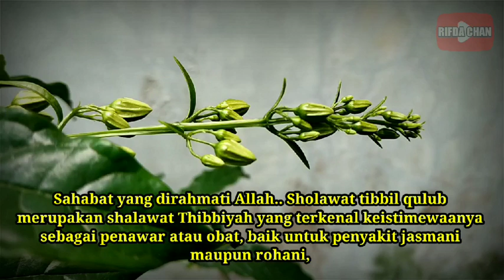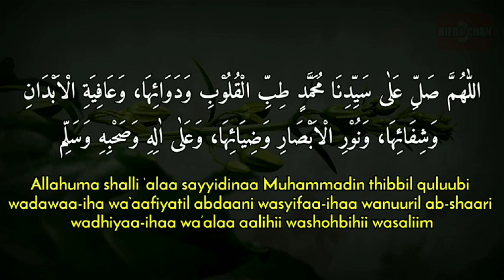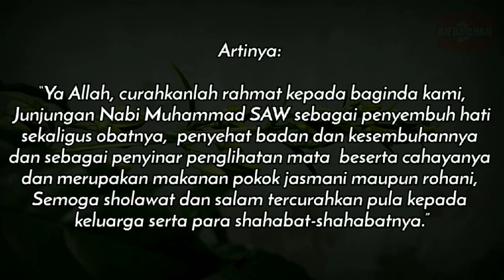allahumma sholli ala sayyidina muhammadin tibbil qulubi wadawaiha, sholawat tibbil qulub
allahumma sholli ala sayyidina muhammadin tibbil qulubi wadawaiha afiatin abadan, sholawat tibbil qulub

Bismillaahirrahmaanirrahiim..

Wa bihii nasta'iinu alaa umuurid dunyaa wa diin

Assholaatu wa Salaamu 'alaa ashrofil ambiyaa'i wal mursalin qa 'alaa alihii wa shohbihi ajma'in..

Sahabat yang dirahmati Allah..

Sholawat syifa tibbil qulub merupakan shalawat Thibbiyah yang terkenal keistimewaanya sebagai penawar atau obat, baik untuk penyakit jasmani maupun rohani, karena dalam bacaan tersebut terdapat kandungan tawasul kepada Junjungan Nabi Besar Muhammad SAW.

Berikut ini adalah bunyi bacaanya:

اللّٰهُمَّ صَلِّ عَلٰى سَيِّدِنَا مُحَمَّدٍ طِبِّ الْقُلُوْبِ وَدَوَائِهَا، وَعَافِيَةِ الْاَبْدَانِ وَشِفَائِهَا، وَنُوْرِ الْاَبْصَارِ وَضِيَائِهَا، وَعَلٰى اٰلِهِ وَصَحْبِهِ وَسَلِّم

Allahuma shalli ‘alaa sayyidinaa Muhammadin thibbil quluubi wadawaa-iha wa‘aafiyatil abdaani wasyifaa-ihaa wanuuril ab-shaari wadhiyaa-ihaa wa’alaa aalihii washohbihii wasaliim”

Artinya: “Ya Allah, curahkanlah rahmat kepada baginda kami, Junjungan Nabi Muhammad SAW sebagai penyembuh hati sekaligus obatnya,  penyehat badan dan kesembuhannya dan sebagai penyinar penglihatan mata  beserta cahayanya dan merupakan makanan pokok jasmani maupun rohani, Semoga sholawat dan salam tercurahkan pula kepada keluarga serta para shahabat-shahabatnya.”

Demikianlah, bunyi bacaan sholawat tibbil qulub.

Semoga bermanfaat.. Akhirul kalam

Wabillaahi Taufiq wal Hidayah wal Inayah..

Terima Kasih